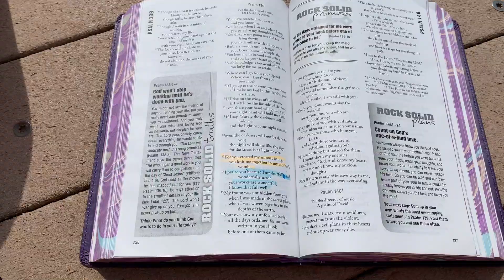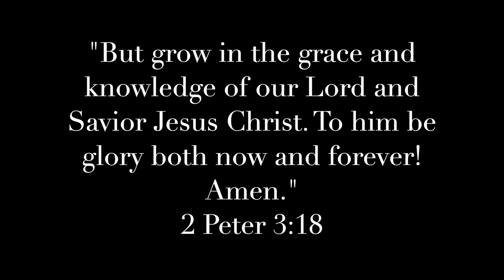GLORIETA , NEW MEXICO 2019 • travel vlog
"But grow in the grace and knowledge of our Lord and Savior Jesus Christ. To him be glory both now and forever! Amen." 2 Peter 3:18

*If you change it to 1080p it's better quality!!*

I had such an amazing opportunity to take a break from reality and be fully focused on my relationship with God and my friends for a week. It was a truly life changing experience I'll never forget! The songs I chose for this was based on what we sang during the week that spoke to me the most, the second one happened to be a song the band performing actually wrote! Beyond grateful for this week! Special thanks to anyone who filmed or let me use their phone when I didn't have mine to film on,,Love ya'll the mostest!!

-Aubri Diaz